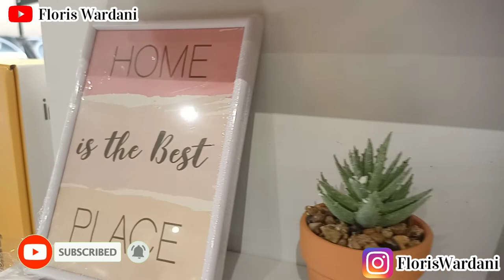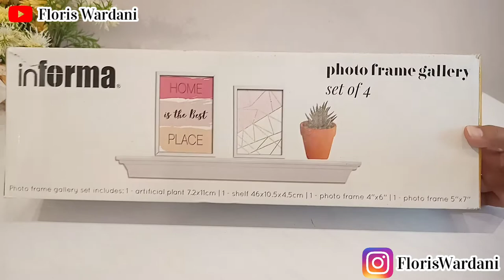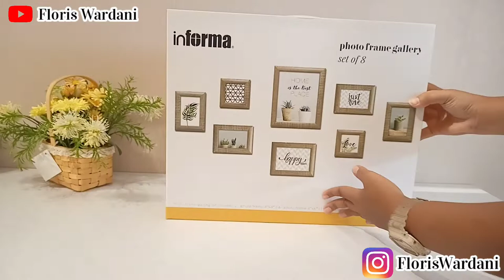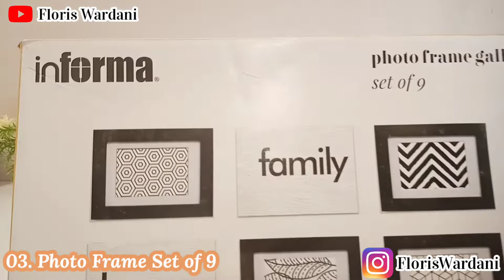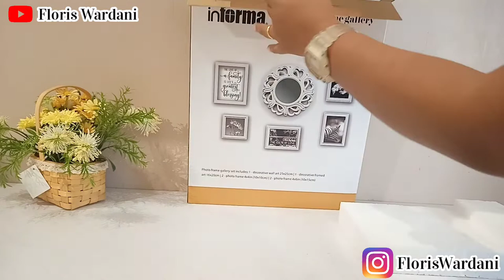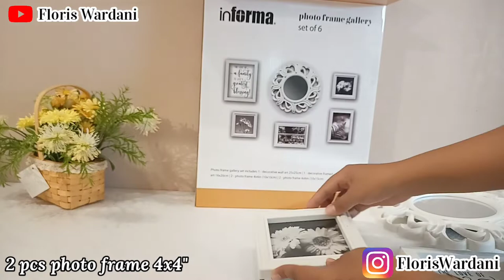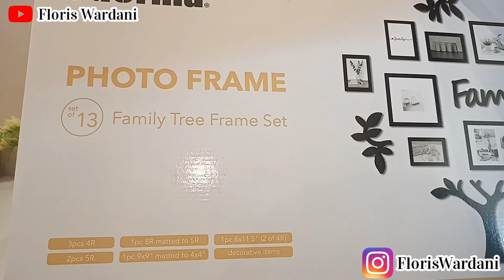5 REKOMENDASI PHOTO FRAME SET KEKINIAN BY INFORMA || FOTO FRAME SET AESTHETIC|| HIASAN DINDING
hi Guys!
di video kali ini, aku review 5 REKOMENDASI PHOTO FRAME KEKINIAN. Sebenarnya ada banyak banget pilihannya, cuma kali ini aku rekomendasiin yang sekiranya paling banyak dicari nih. ntar kalo banyak yang suka & minat, aku bakal review lebih banyak lagii. Semoga bisa membantu ya. soooo, ENJOOY!

nah PHOTO FRAME SET ini juga ada di shopee loh. kalo kalian minat, silahkan cek sendiri di link dibawah yaa :
1. Photo Frame Set of 4
2. Photo Frame Set of 8
3. Photo Frame Set of 9
4. Photo Frame Set of 6
5. Photo Frame Set of 13

karna aku bakalan banyak upload tentang produk produk Informa
ohh ya, kalian juga boleh request, di NEXT video aku bakalan review produk INFORMA yang seperti apa??
thankyou^